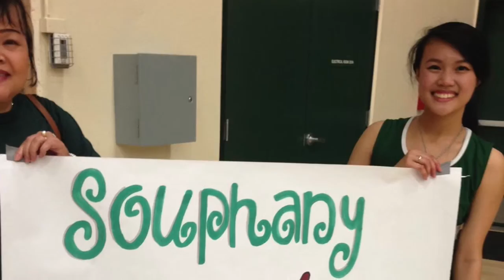Hoover High School Class of 2016 Senior Send Off Slideshow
Hoover High School Class of 2016 submits their pictures for a slide show.